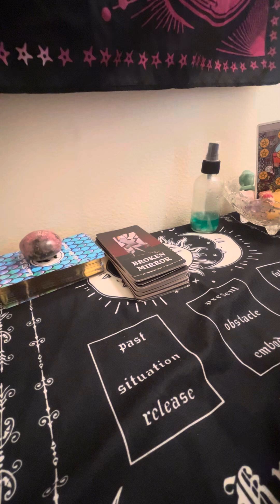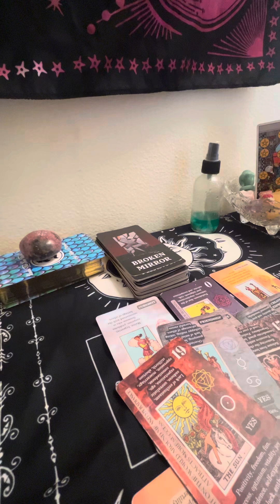JULY READING : ARE THEY GOING TO RESCH OUT ???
Hiii 💋
readings prices :
$35-15 mins $50-25 mins $75-35 mins
friendly reminders: once you have successfully submitted your payment , I will schedule and answer 💥
Candle spell work specials  : cleansing, open road
love money , taking off black magic , reversible 🪄 $25 SALE 😝